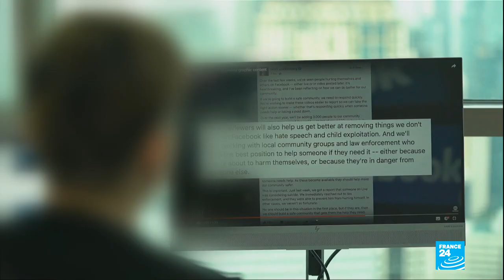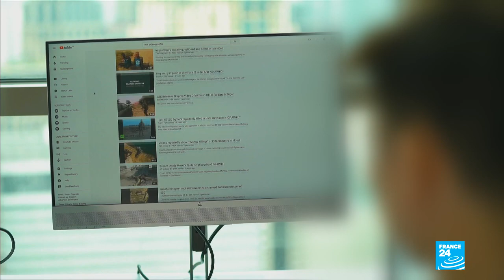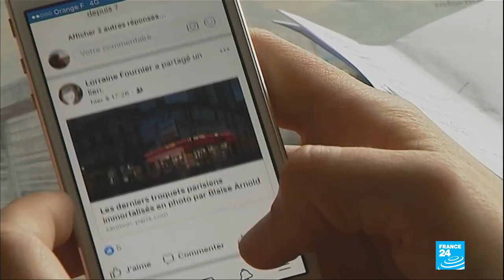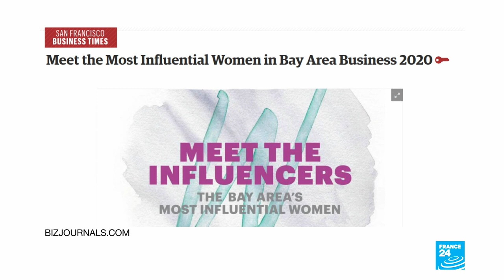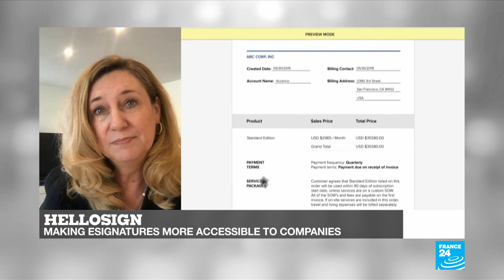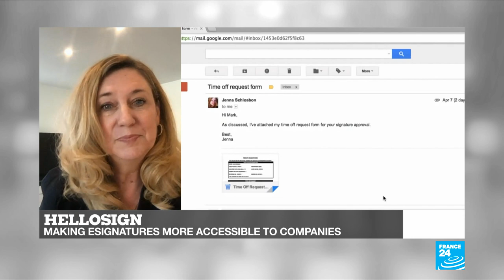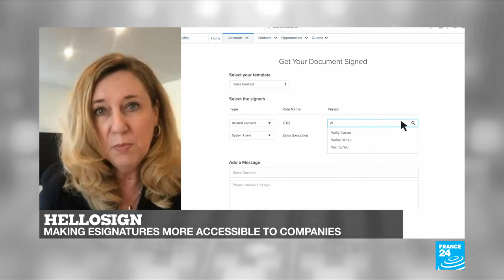HelloSign: The rise of eSignature and digital workflow platforms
After the livestream of the Christchurch massacre in 2019, tech giants decided to hire human moderators to identify heinous and hateful footage. In this edition, we look at the men and women who have taken up the dirty job of cleaning up the internet. We also find out more about HelloSign, which enables companies to replace traditional pen and paper with a secure online solution.